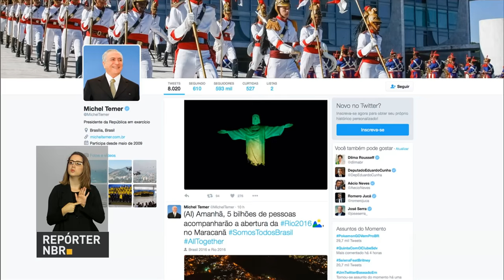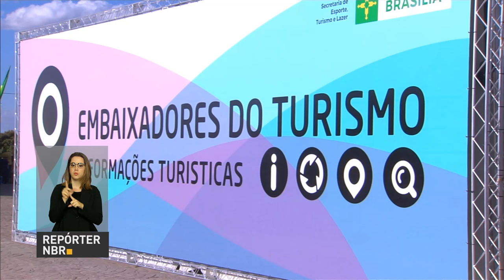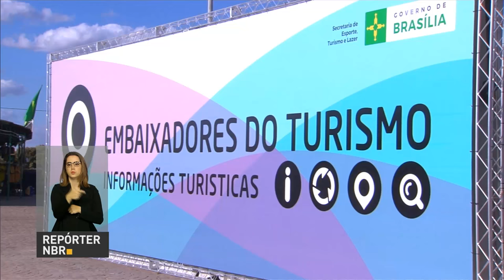Michel Temer participa de recepção aos chefes de Estado no Rio de Janeiro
REPÓRTER NBR 10h - 05.08.16: Nesta sexta-feira, o presidente em exercício embarca para o Rio de Janeiro. Michel Temer participa da recepção aos chefes de Estado e representantes de países que estão no Brasil para acompanhar a abertura das Olimpíadas. Temer escreveu um artigo para a imprensa internacional, no qual destaca a importância dos Jogos para o Brasil. E mais: No último dia de revezamento, a tocha olímpica percorre importantes pontos turísticos da capital carioca, finalizando o trajeto no Estádio Maracanã;  ministro-chefe da Casa Civil, Eliseu Padilha, destaca a segurança reforçada para a solenidade de abertura dos Jogos.